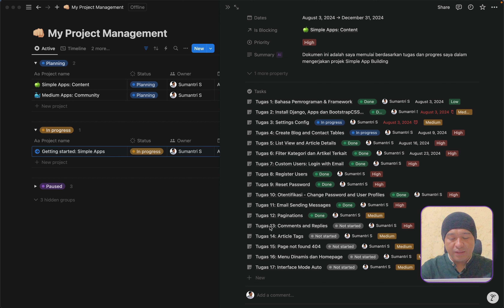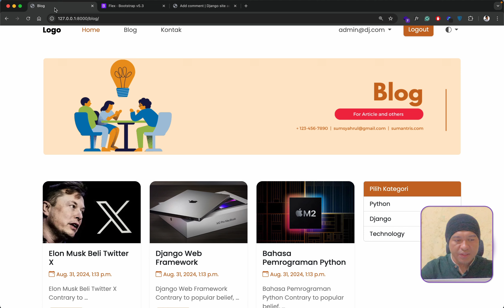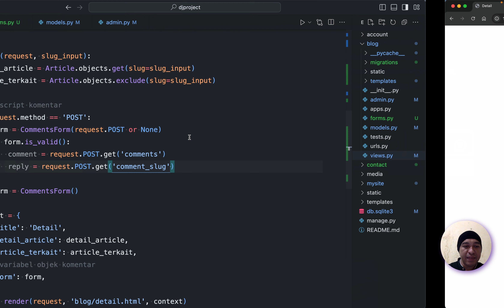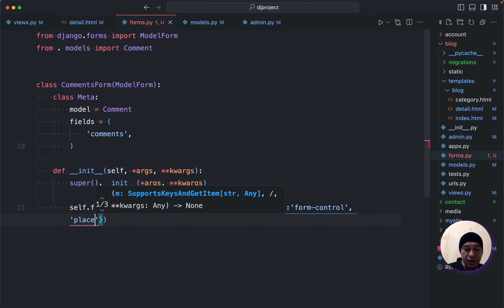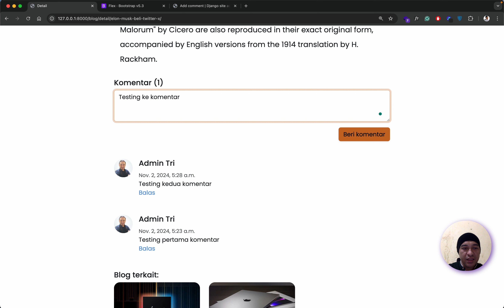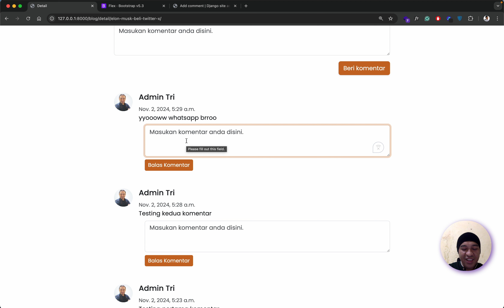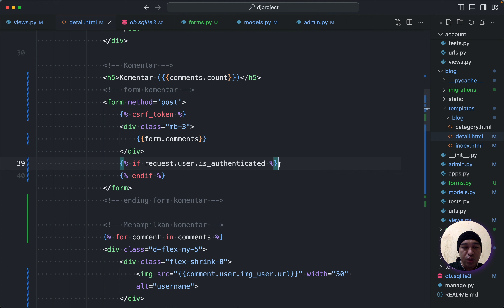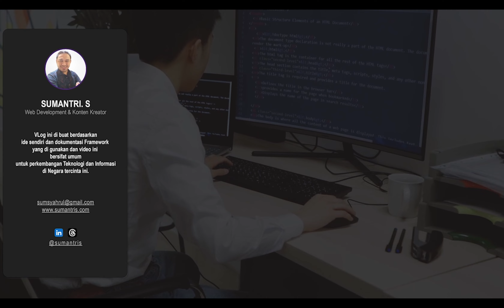🚀 Simple Apps Part #11 - Comments and Replies | Django | Notion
Halo 👋  teman" semuanya, terima kasih sudah nonton video tutorial ini yah, semoga dengan adanya video ini teman" bisa dengan mudah mempelajari Django Web Framework, nah jadi dalam video ini merupakan video tutorial tentang bagaimana menambahkan sebuah komentar dan balasan di artikel untuk saling bertukar pendapat mungkin dengan tools komentar ini. Selamat menonton dan tetap fokus 😁